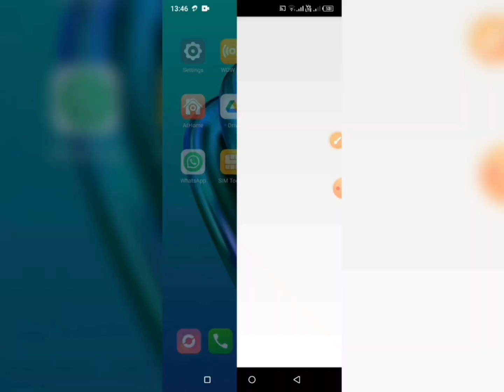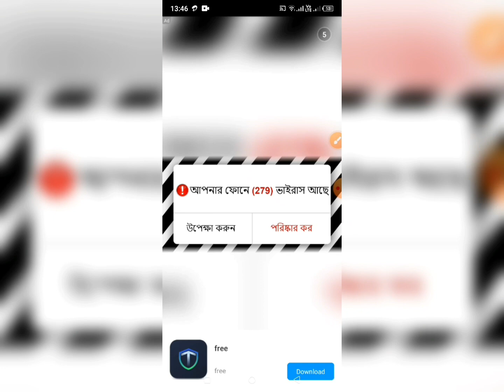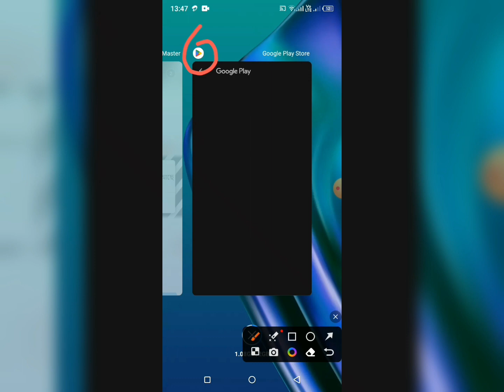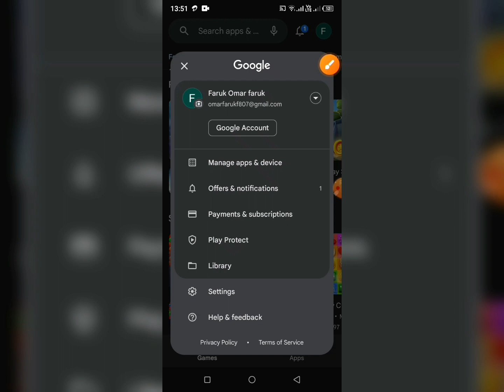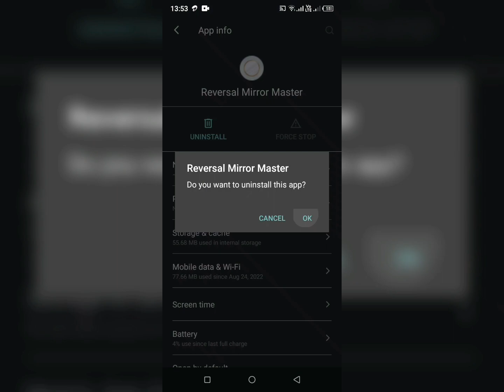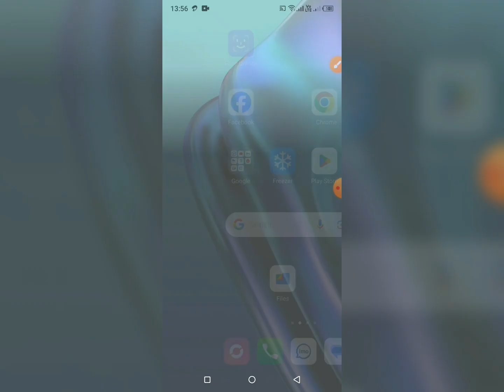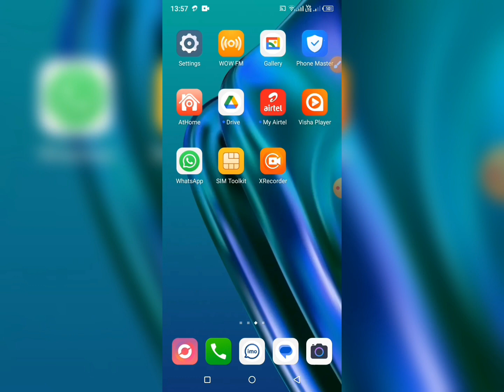সহজে বন্ধ করুন ফোনে আসা বিরক্তিকর Ads | How To Block Ads On Android Phone-Bangla | SN Shohagh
আসসালামু আলাইকুম ভিউয়ার্স। আমরা যখন ফোনটা ইউজ করি তখনই হঠাৎ করে ফোনে ads চলে আসে এটা কিন্তু খুবই বিরক্তিকর। এই প্রবলেমে আমিও পড়েছি। আমার মত অনেকে আছে এই প্রবলেমে পড়েছেন। তাই আমি আপনাদের জন্য এই ভিডিওটি নিয়ে আসলাম যে কিভাবে আপনারা আপনার ফোনে বিরক্তিকর অ্যাড আসলে কিভাবে বন্ধ করবেন সম্পূর্ণ ভিডিওটি দেখুন তাহলে বুঝতে পারবেন আমি খুব সহজভাবে আপনাদের দেখিয়ে দিয়েছি।

how to remove ads from android phone,l
block ads on android phone
how to block pop up ads on android
easily block ads
how to block ads on android phone - bangla
phone ads of
kivabe ads bondo korbo
ads bondho korbo kivabe
block ads
phone ads stop

🔍2nd Youtube Channel Link:↩️
Vlogs Channel ↩️